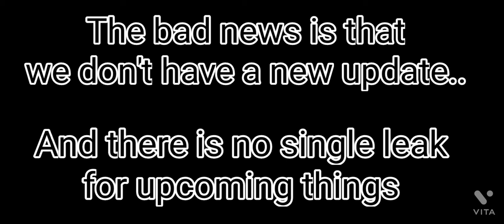(Latest News) Are we getting a new a Update Next week in Pet Simulator X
As you know, this is a free2play game, I am here to help you, my fellow friends who don't have any Robux to give you some tips and Advantages, so always stay tuned, hit that like and subscribe button for more!

(Latest News) Are we getting a new Update Next week in Pet Simulator X
(Latest News) Are we getting a new Update Next week in pet sim x

☆Roblox game
Goal: 300 Subscibers